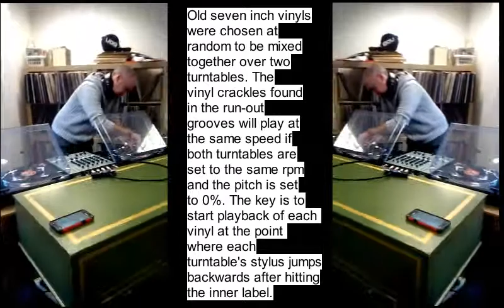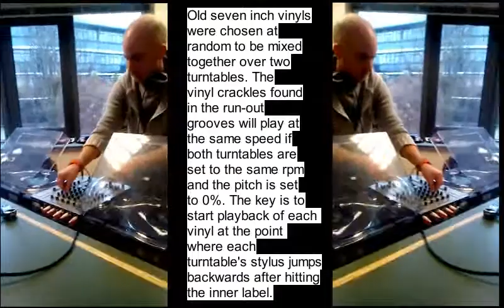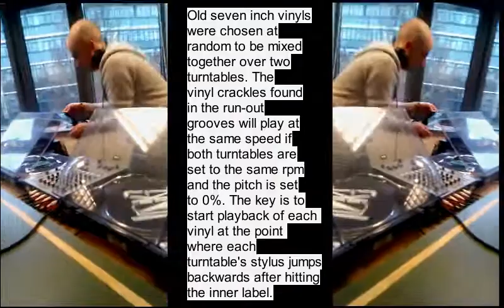Week 3 - Vinyl Crackle DJ Set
Performance by Edward Wilson-Stephens

Filming by Nicole Raymond

Filmed at the University of Leeds